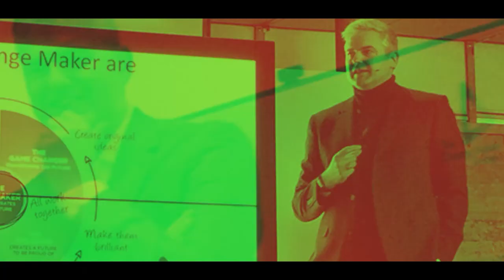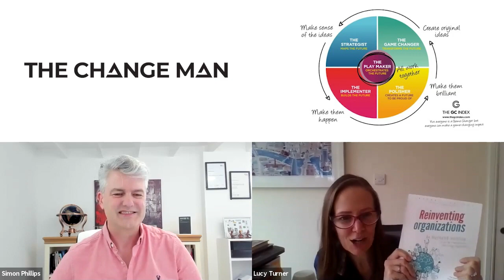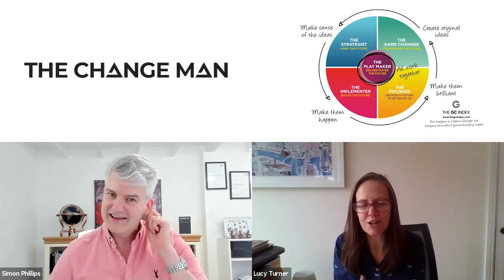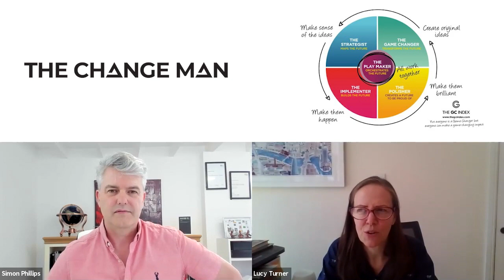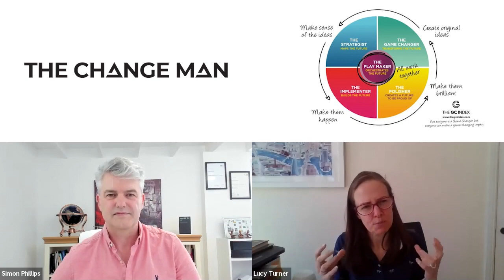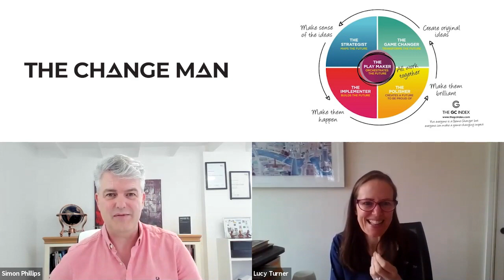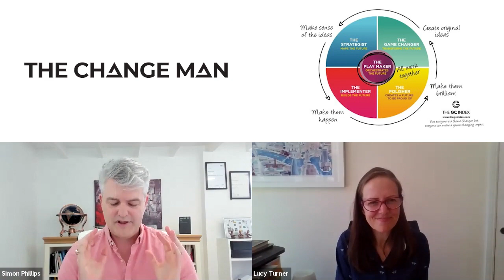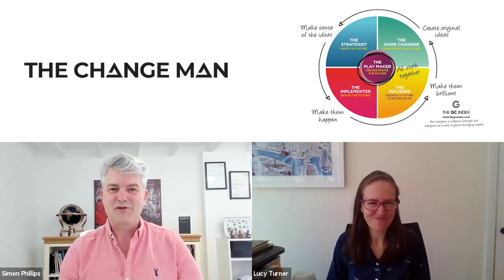The Change Man Interviews with Lucy Turner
This week, Simon interviews Lucy Turner and together they explore why The GC Index is such a powerful tool, how it helped Lucy transform her business life and how it is enabling organisations to maximise the contribution from their most valuable resource - their people.

If you'd like to know more about the GC Index, drop me a note in the comments below or get in touch via my other channels (@simonphillips).

Ad - This weeks Book In The Back is

Receive a free copy of Simon's latest eBook.

This is Simon Phillips’ YouTube channel developed to help you Live, Love, Learn and Leave One Legacy!

Simon “The Change Man” Phillips is an award-winning trainer, keynote speaker and best-selling author on the things that make a difference to his clients’ ability to make a difference in their teams, in their communities, in their organisations and in their own lives.

Simon has dedicated his life to helping others discover what motivates and inspires them so they can live their best lives. For nearly 20 years, he has been sharing with people how technology can be leveraged to double their productivity, connect them to global networks and accelerate their acceptance of change so they can thrive in our digital future. His best-selling book “Time Management 24/7” (2003) foretold of a time when we could run our lives from our phone and, ever since, the world has been playing catch-up!

This channel is designed to help you not just cope with change but to thrive on it. Packed with Insight, Ideas and Inspiration each video will provide you with opportunities to pause, reflect and integrate different ways to tackle some of the oldest challenges the human race has ever encountered.
Right now, there has never been a bigger need for people to learn how to thrive on change and deal with the lack of certainty in our lives. The only thing we can be certain of is our ability to control what is going on inside of our minds and our hearts. Let’s work together to brighten up someone’s day and be Change Makers for the planet!

Join in the conversation, this is not an automated channel, Simon responds personally to your questions, thoughts and ideas. Please support each other too and encourage your friends and colleagues to join us by pressing the Like button above.